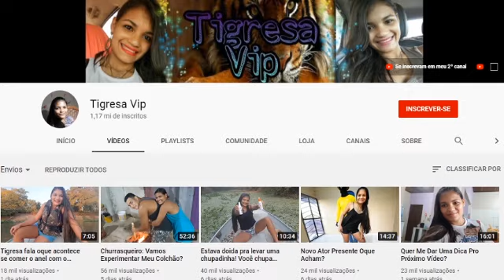Com 1 milhão de seguidores no youtube e site para assinantes, Tigresa é sensação da internet